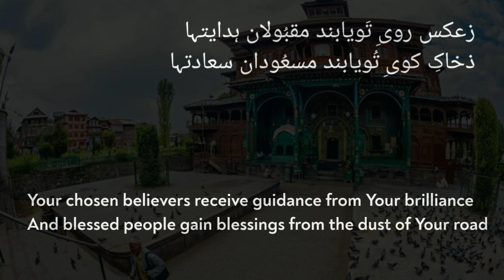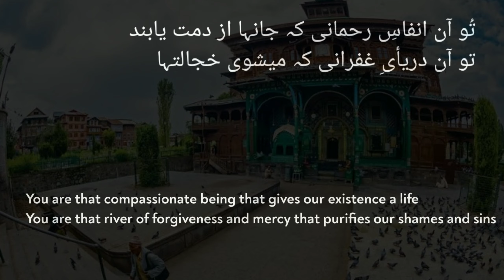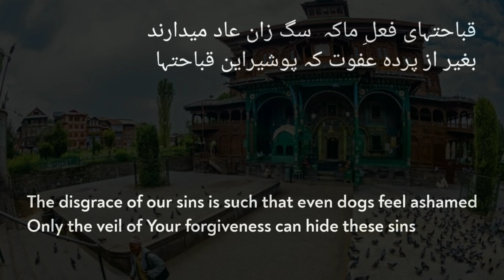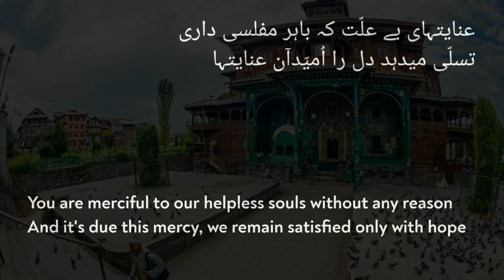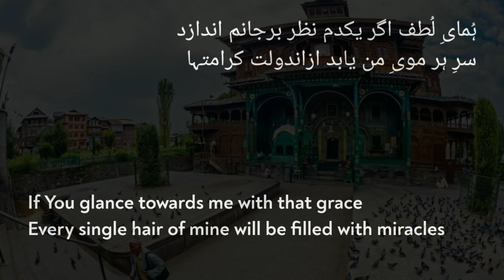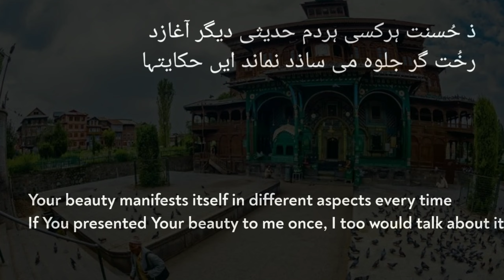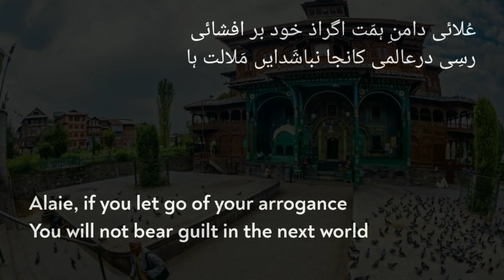Chahal Asrar | The Forty Secrets | Shah-e-Hamadan | Persian Poetry | English Subtitles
The audio in this video was originally posted by Instagram user @madeinkashmir.
I also want to thank Instagram user @aaisha.waseem for allowing me make my own iteration of this audio.
The ghazal was written by Shah-e-Hamadan.
Shah-e-Hamdan or The King of Hamdan was an Iranian scholar born in Hamdan. His real name was Mir Sayyid Ali. His penname was Alaie. He is accredited with the preaching of Islam in Central and South Asia. It's believed he came to Kashmir along with 700 of his followers to preach Islam. Apart from being a follower of the Kubrawiya Sufi order, he was an exceptional Persian author and poet. He authored more than 100 books out of which 82 are presently available. Among his poetry "Chahal Asrar" is well worth noting.
Legend goes by that Sayyid Ali was invited to 40 feasts by 40 different people. He attended all the 40 gatherings at the same time. At each gathering he recited one Ghazal. These ghazals are called "Chahal Asrar" or "The Forty Secrets".
The ghazal is written in Persian language and is recited as such in this video. This is a tradition in Kashmir where people, generally the older men, sing ghazals and invocations in groups inside mosques.
If you have any audio that you want to share, please let me know.